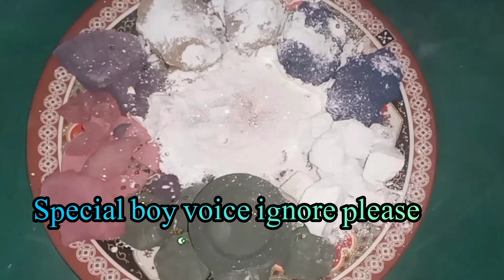Deep Colour Gym Chalk Crush Diffrenet Shape SleepAid \ASMR/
Gym Chalk Deep Colour Crush Diffrenet Shape

i hope enjoy video